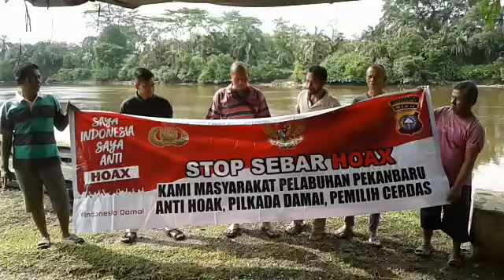Deklarasi Anti Hoax Anggota Kopesi SMS( Sembilang Mandiri Sehatera) Pelabuhan Pemko Rumbai Pekanbaru